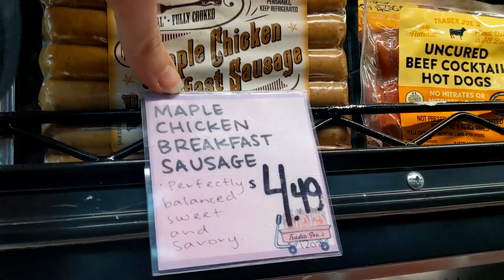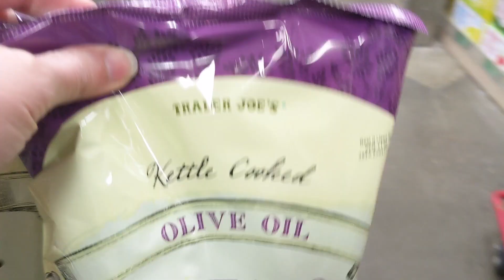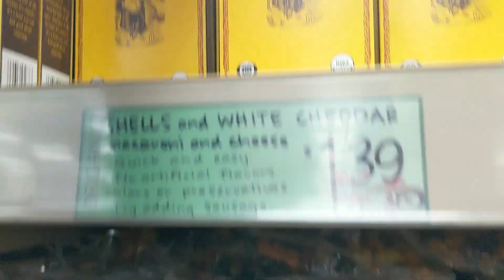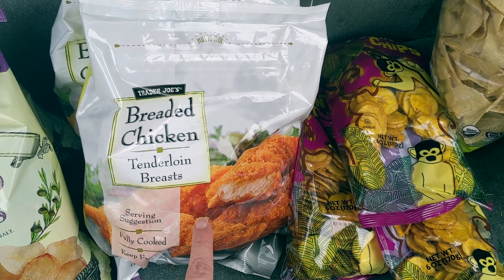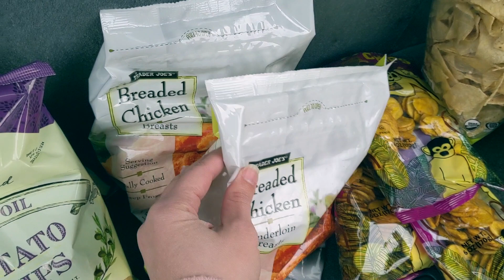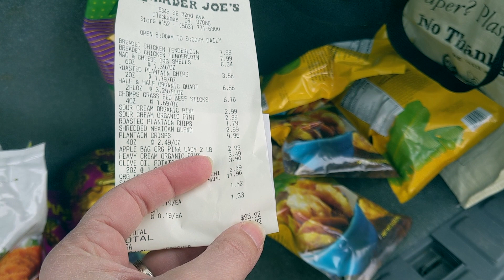Trader Joe's Haul & Shop with us // Large Family Grocery Haul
I wrote a cookbook! It's called the Healthy Instant Pot MIni Cookbook. NEVER say you're going to just do a small Trader Joes haul! Hang out with us on the shop with me/shop with us and Trader Joe's haul! Sharing our large family grocery haul for the week.

Want to send us something? Ship to:
Indigo Nili
11124 NE Halsey St. #426